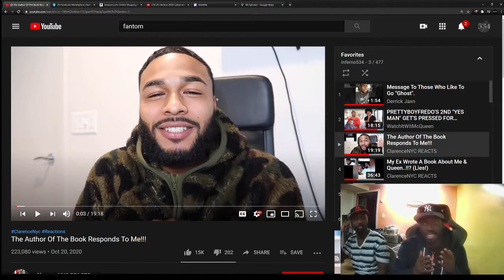PRETTYBOYFREDO CONFRONTS ME ABOUT SMASHING HIS GIRL Reaction!